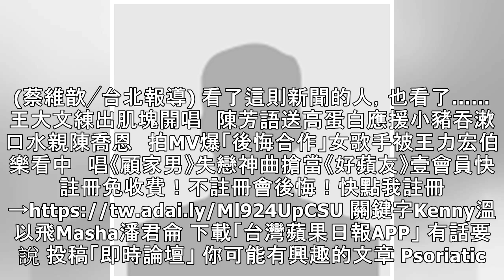2019國際蘭展落幕 溫以飛、潘君侖預約連假遊台南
2019國際蘭展落幕　溫以飛、潘君侖預約連假遊台南